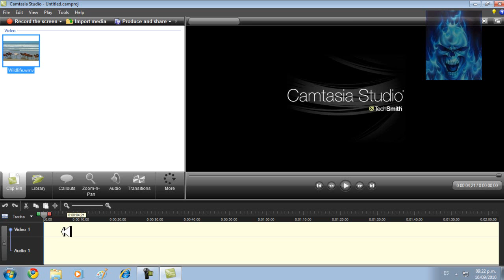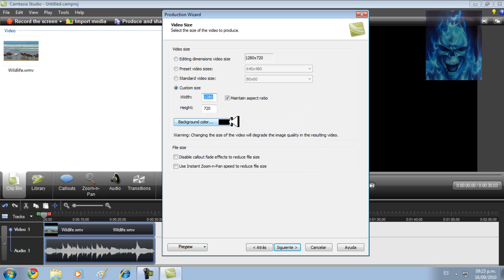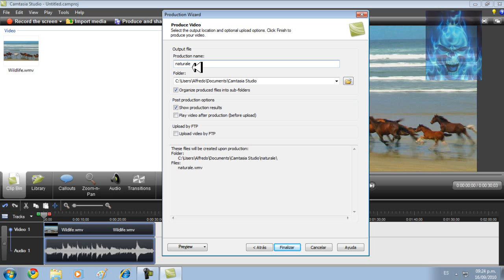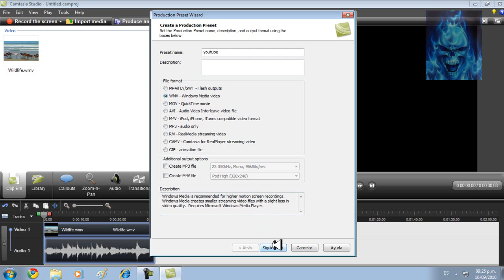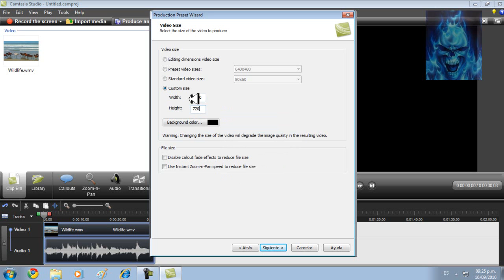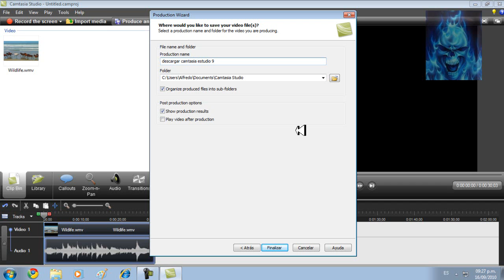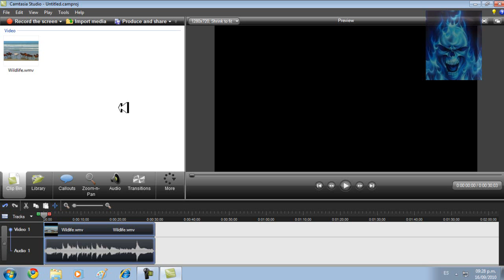Como poner un logo en un video de camtacia estudio 7